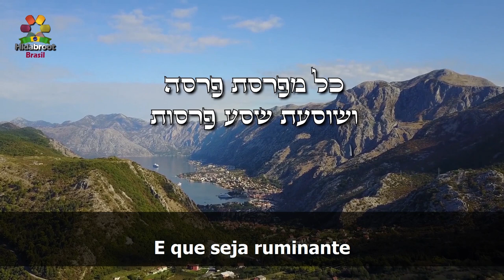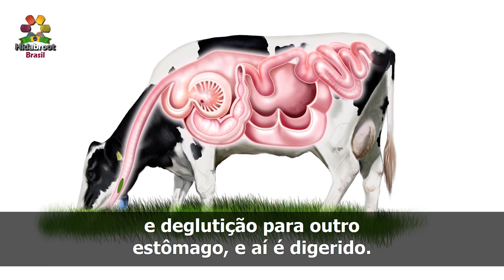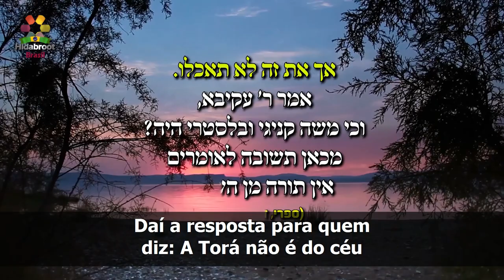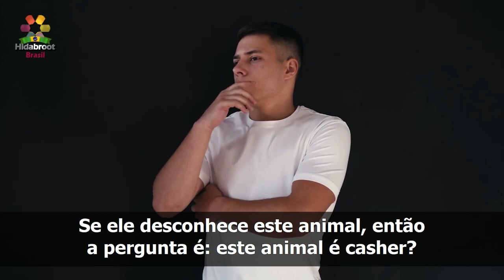17 - Os sinais de Kashrut nos animais (Kasher) - Rabino Zamir Cohen -Hidabroot Brasil (2020)